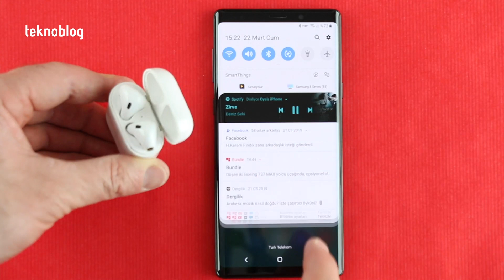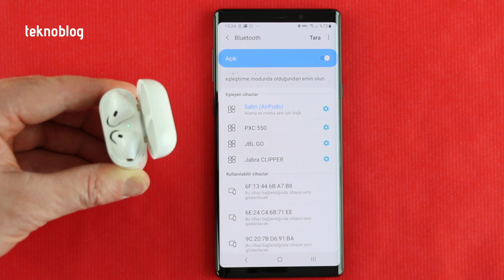AirPods Android telefon ile nasıl eşleştirilir?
AirPods'u Apple'ın cihazlarıyla eşleştirmek oldukça kolay. Peki, Android cihazlarıyla eşleştirmek nasıl gerçekleşiyor? Videoda AirPods'un Android telefon ile nasıl eşleştirildiğini kısaca anlatıyoruz.